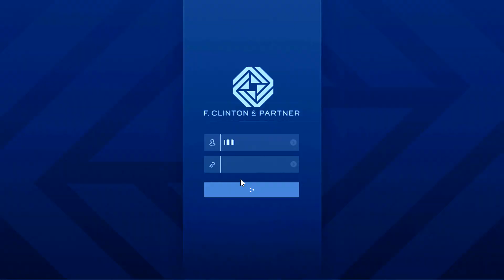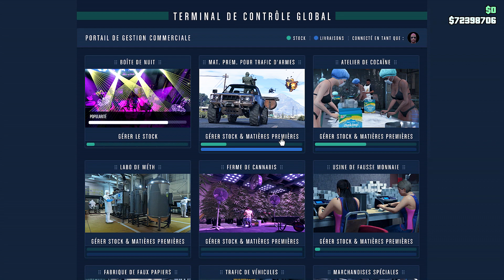BIENVENUE EN ENFER !